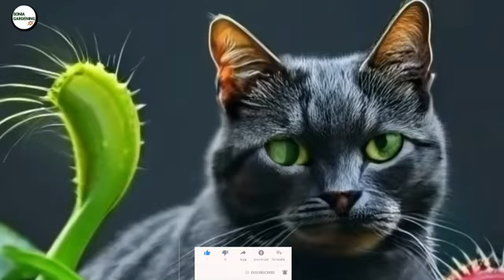indoor plants safe for cats |billi ke paudhe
plants safe for cats
pet safe plants
indoor plants safe for cats and dogs
pet safe indoor plants
non toxic plants for cats
indoor plants
best indoor plants for pets
non toxic plants for pets
non toxic indoor plants
cat safe plants
best indoor plants
indoor plants safe for cats
pet friendly indoor plants
indoor plants safe for dogs
houseplants safe for cats
plants safe for dogs
best indoor plants safe for cats
pet safe houseplants
toxic plants for cats
toxic plants for dogs
non toxic plants for dogs
1-Chinese money plant
2-Money plant
3-Hoya varieties
4-Rattlesnake plant
5-Spider plant
6-Baby rubber plant
7-Parlor palm
8-Calathea orbifobia
9-Ponytail palm
10-Certain succulents
11-Birds nest fern
12-Venus fly trap
13-Boston fern
14-Polka dot plant
15-Watermelon peperomia
16-Orchid
17-Staghorn fern
18-Bromelied
19-Baby tears
20-Other calathia varieties
21-Fish bone cactus
22-Prayer plant
plants not safe for cats and dogs
indoor plants toxic for cats and dogs
poisonous plants for dogs
pet safe plants
cat safe indoor plants
best indoor plants safe for cats indoor plants safe for cats and dogs
low light indoor plants safe for cats pet safe indoor plants
pet safe plants indoor
indoor plants and cats
safe plants for cats
plants safe for cats and dogs plantssafeforcats
7 plants safe for cats
plants safe for dog and cat
dog safe indoor plants
Low Light Indoor Plants
Top Houseplants Safe for Cats 🐱 & Dogs 🐶 as well Low Light Tolerate Indoor Plants!
Low Light Houseplants that are Pet Safe!
Pet Friendly Indoor Plants Non-Toxic to Pets Houseplants Houseplants Safe for Cats | Plant Tour
Purifying Houseplants That Are Safe For Cats And Dogs
Best Houseplants That Are Pet Friendly To Indoor Cats
FelineJungle
cat and plant
nontoxic plants
pet safe plants
pet safe houseplants
pet friendly houseplants
pet friendly plants
nontoxic indoor plants
cat safe plants
non-toxic plants
aspca approved plants
easy pet safe plants
best pet safe plants
pet safe plants for beginners
cat safe houseplants
plants safe for pets
pet friendly house plants
NYC PLANT
common household plants
cat safety
plant toxicity
toxic plants
pet safety
cat-friendly plants
houseplants
cat health
indoor plants
cat-friendly home
plant poisoning
pet-friendly home
cat care
cat-safe plants
home decorating
interior design
cat lovers
pet-friendly plants
houseplants for cat owners
plants and cats
house plants
cats
cat videos
home and garden
plants not toxic to cats